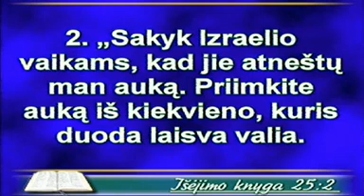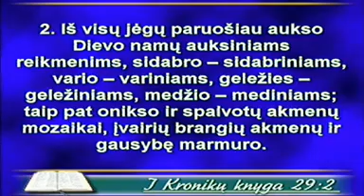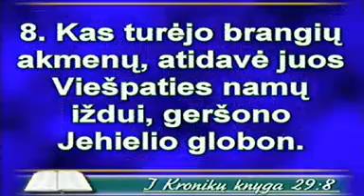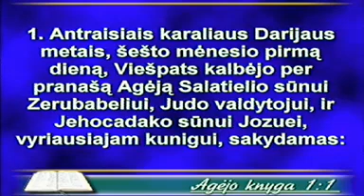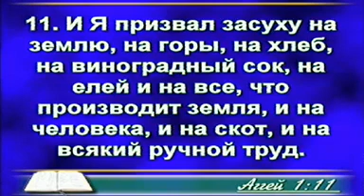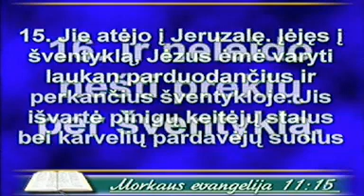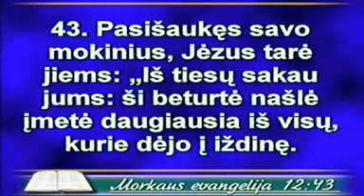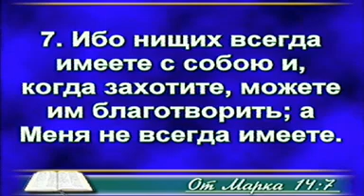2013-01-09-trec Svetlana Gurska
Tarnauja pastorė Svetlana Gurska.
Pamokslo pavadinimas:"Išstatykite prioritetus"
Проповедует Светлана Гурска.
Название проповеди : "Расставляя приоритеты"
Перевод с русского на литовский язык.